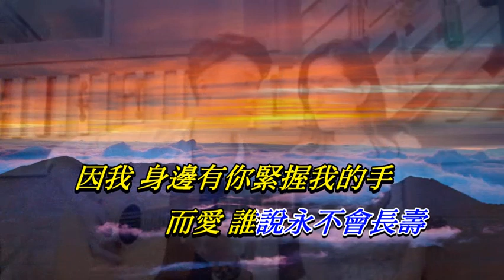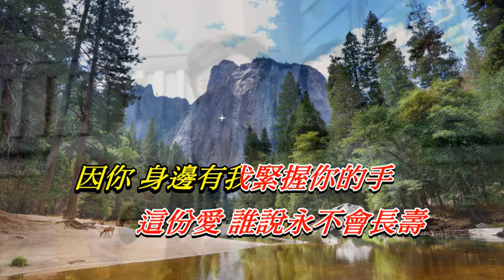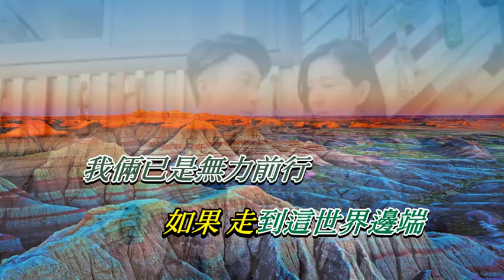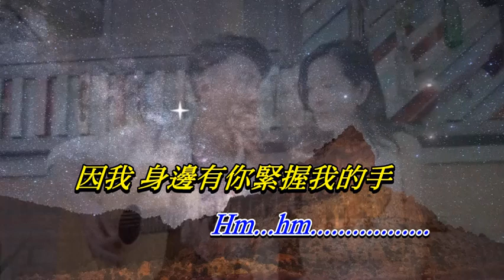陪著你走 王浩信 ‧ 譚嘉儀〈對唱卡拉版〉